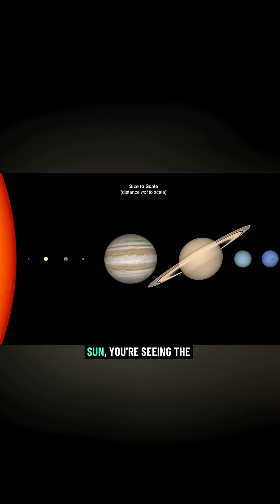The Sun Is A Recycled Star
Our Sun is a refurbished cosmic item...